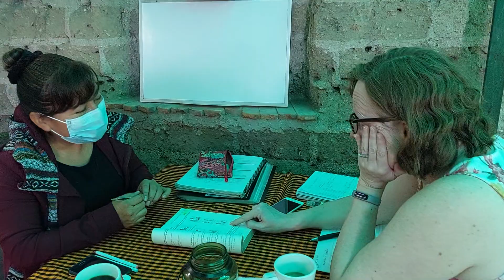Spanish school Don Pedro de Alvarado,Antigua Guatemala.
Online Clases at Don Pedro de Alvarado
online spanish lessons guatemala.
Don Pedro de Alvarado Spanish School, Antigua Guatemala
YOU CAN KEEP LEARNING ONCE YOU’VE LEFT!
Take advantage of the skills of our professional teachers with our online Spanish courses. This method of study has the advantage of planning your lessons at your own convenience, wherever you are in the world. You can take as many lessons as you want and need while organizing your schedule according to your personal lifestyle.
We will respond to your email within 24 hours.